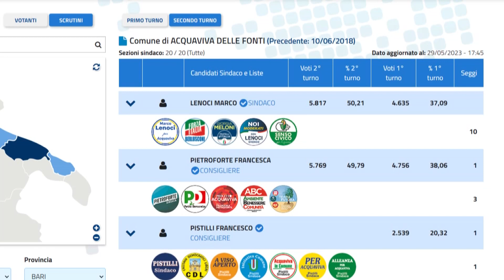Marco Lenoci nuovo sindaco di Acquaviva: "Punteremo sul lavoro"